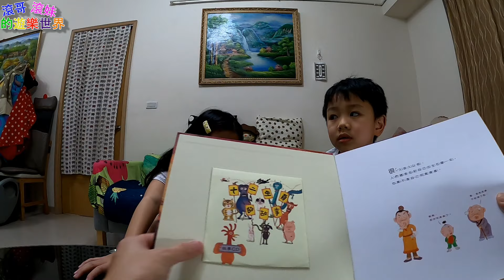【十二生肖的故事】寒假作業功課 唸故事囉【滾哥滾妹的遊樂世界】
唸故事囉!十二生肖的故事!